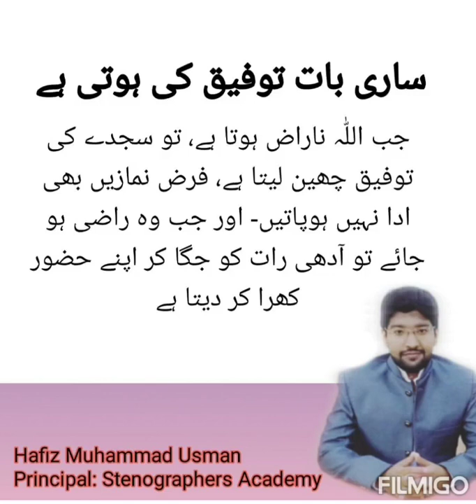Imprtance of namaz in Islam || Importance of Namaz